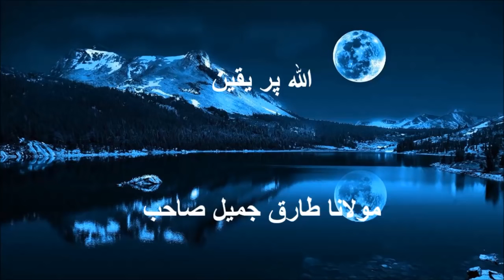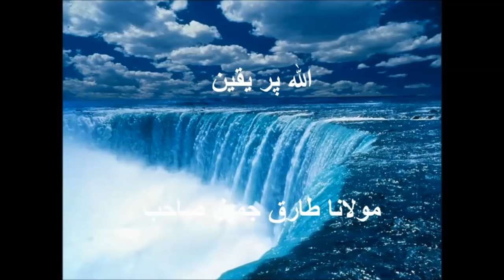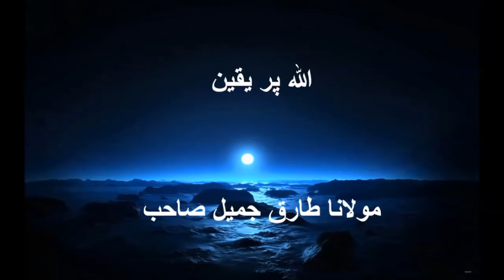Tariq Jameel short clip Allah per Yaqeen sirf Allah se sab kuch hota hai